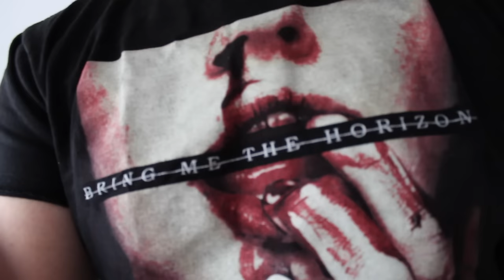Lush top 10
You guys kept asking for an updated Lush top 10, so here goes!

Products mentioned
1. Im home gorilla perfume
2. Yuzu and cocoa shower cream
3. Baked alaska soap
4. Uptown funk body spray
5.Golden wonder bath bomb
6. Big shampoo
7. Lord of misrule perfume
8. Guardians of the forest (which changed to lord of misrule mid video haha)
9. Roots hair treatment
10. Peeping santa bubble bar

They are my current top ten, this changes around a lot, however I dont think I'm home will be moving from the top spot any time soon!